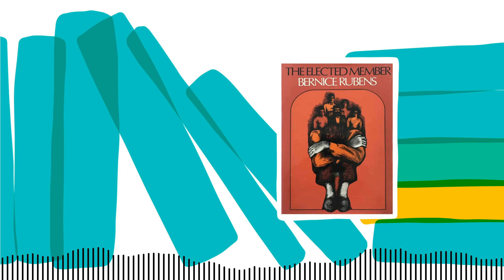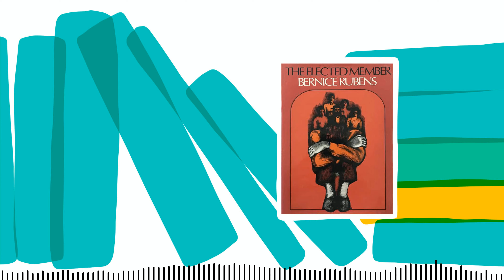The Elected Member by Bernice Rubens – the first woman to win the Booker | The Booker Prize Podcast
In 1970, when the Booker Prize was still in its infancy (its second year running, in fact), the prize was awarded to Bernice Rubens. Rubens was the first woman to win the award and is still the only Welsh person to ever win the prize. 2023 marks the centenary of Rubens' birth so this week, we're taking a closer look at The Elected Member – a piercing novel that explores what happens to a respectable, close-knit Jewish family when their prodigious son becomes a middle-aged drug addict.

In this episode Jo and James:
- Ponder the weight of being the eldest child
- Share a brief biography of Bernice Rubens
- Give a slightly spoiler-y summary of The Elected Member
- Discuss whether parental expectation can turn from encouragement to abuse
- Consider how love can be damaging
- Wonder why Bernice Rubens has fallen off the radar
- Decide who should read The Elected Member

- The French Lieutenant's Woman by John Fowles
- When I Grow Up by Bernice Rubens
- In Transit by Brigid Brophy
- The Fire-Dwellers by Margaret Laurence
- The Hungry Grass by Richard Power

A full transcript of the episode is available at our

The Booker Prizes on TikTok
The Booker Prizes on Twitter
The Booker Prizes on Facebook
The Booker Prizes on Instagram